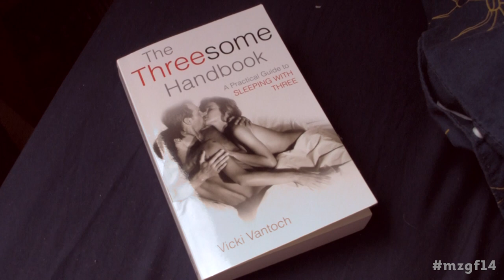Non-Monogamie?! (Midzomergracht Festival Report #5)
In gesprek met Roos Reijbroek over non-monogamie.

Stelling van vandaag:
"Liefde hoort tussen 2 mensen te zijn en niet tussen 3 of meer". Wat vind jij? Tweet mee met mzgf14 en/of laat een reactie hieronder achter!

Montage: Mick van der Waag